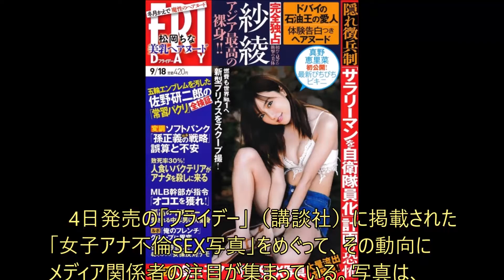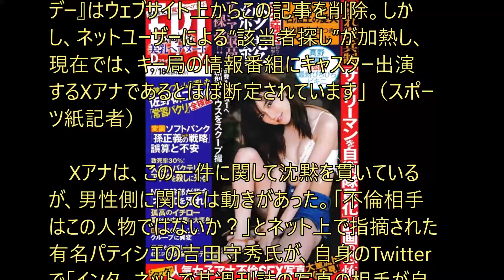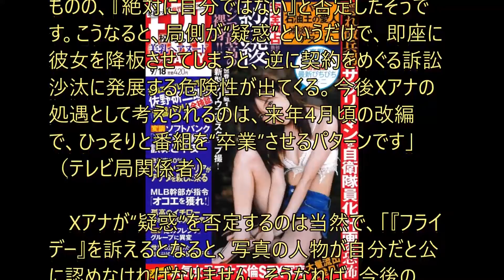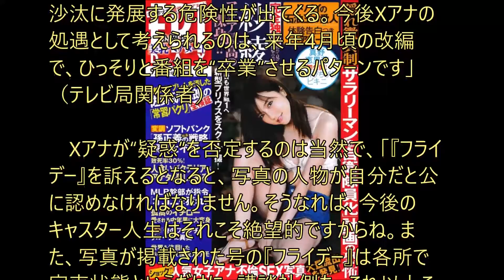“写真流出”疑惑女子アナ、「絶対自分ではない」と主張も近づく